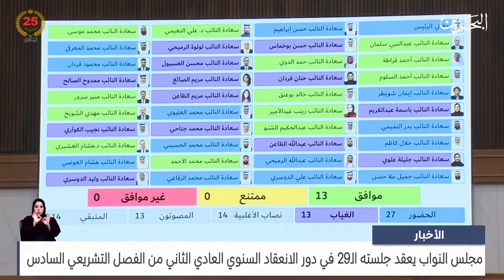البحرين مركز الأخبار : جلسة مجلس النواب 16-04-2024